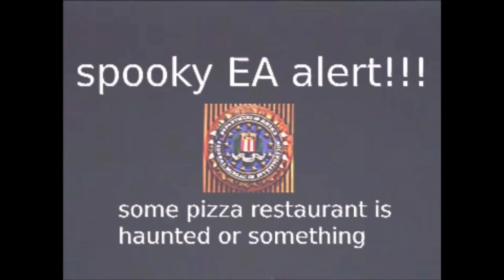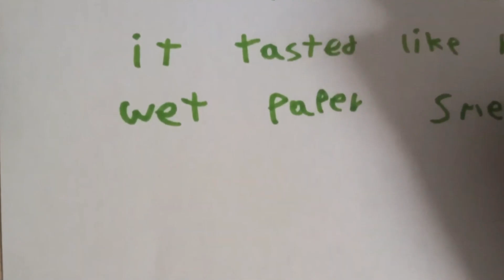Kok's Pizzeria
Generic description here we go

Ok I found these tapes in a spooky alley, there was a spooky evil monster. I regret it really deeply, I should look more into this

Fawn games once again played the evil monkey